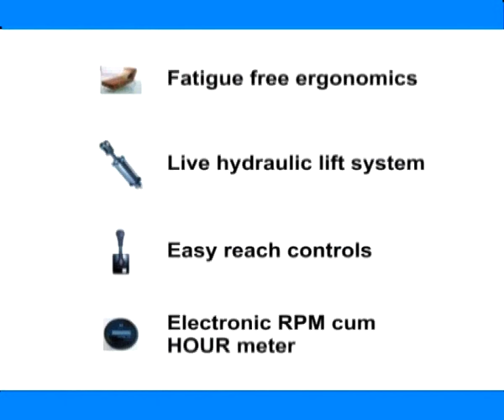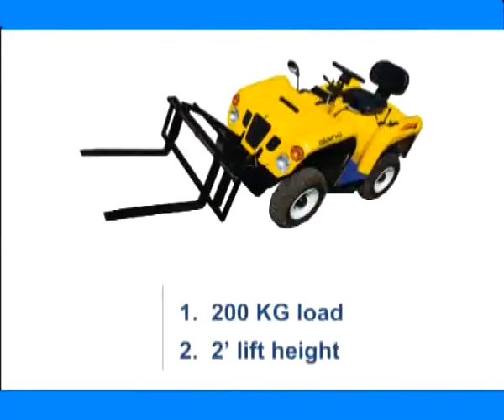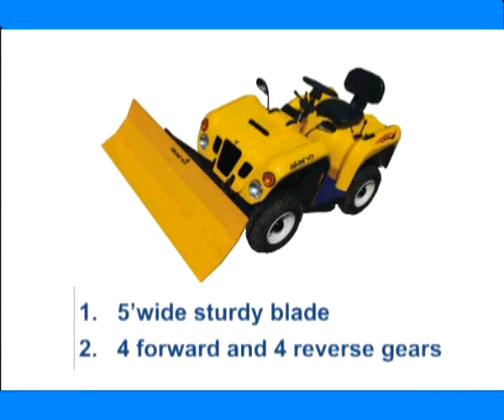Industrial Power Sweepers - By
India's First Multi-utility Industrial Power Sweepers